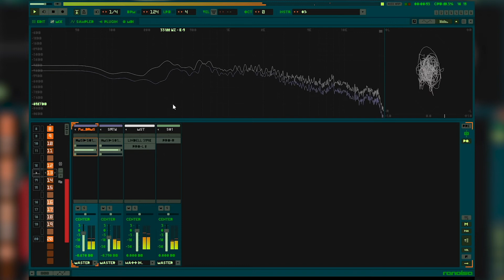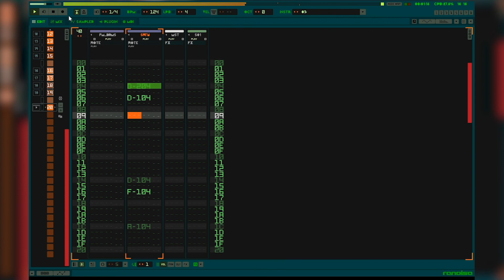Renoise native FM Synthesis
Native FM Synth in Renoise short demo song